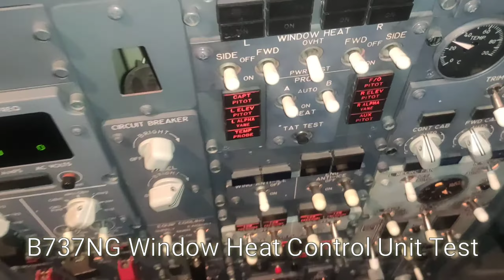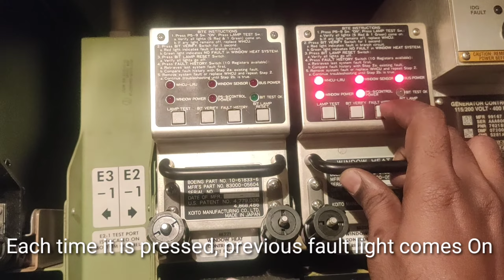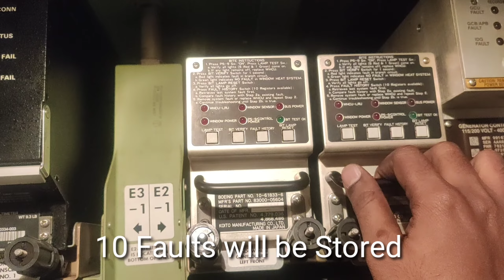B737NG Window Heat Control Unit BITE Test